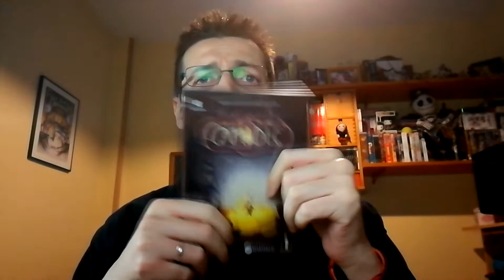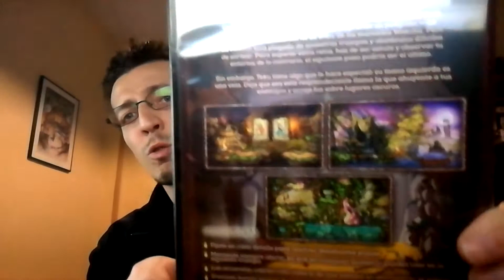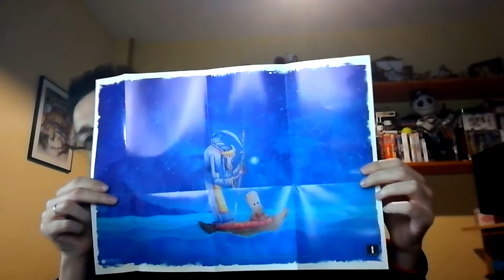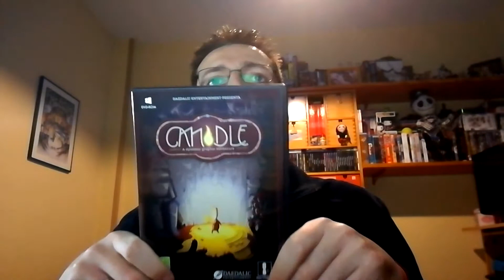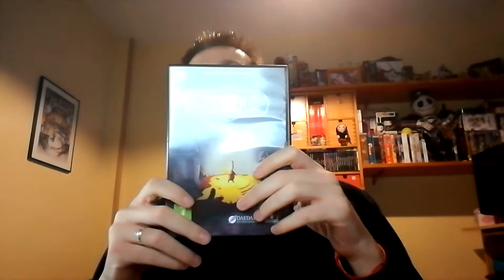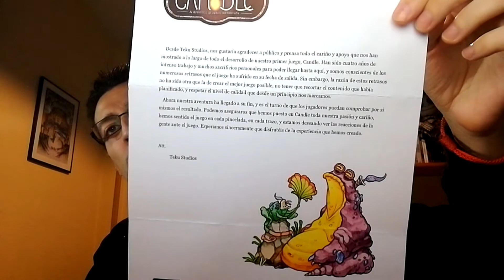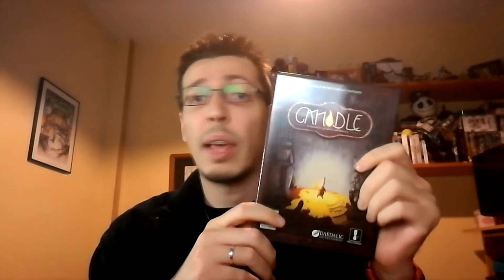Retro Unboxing #03 - Candle (Edición Especial) + Kit De Prensa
Año: 2016
Desarrolla: Teku Studios
Distribuye: Daedalic / Avance Discos